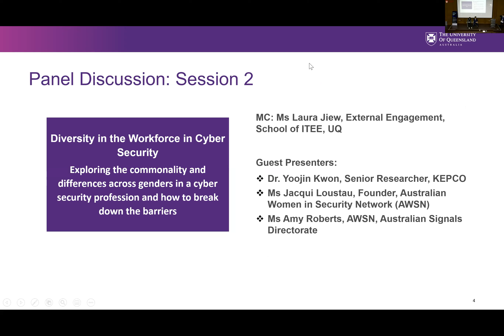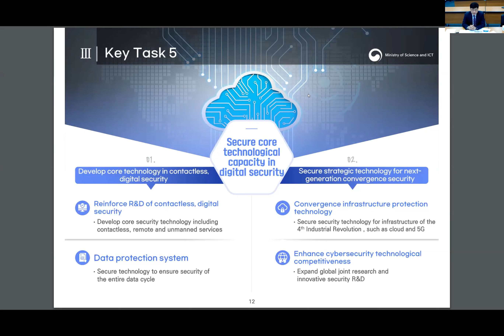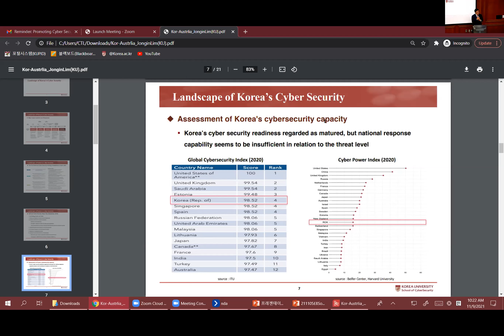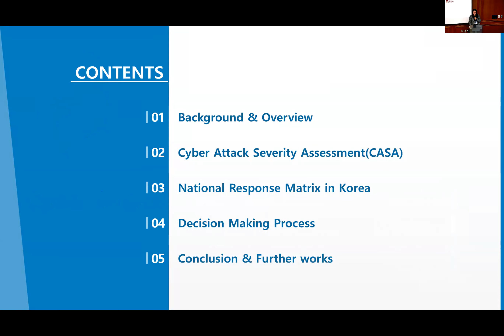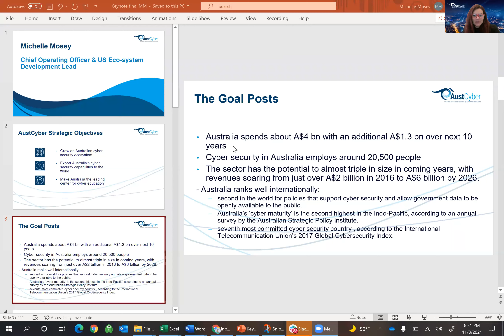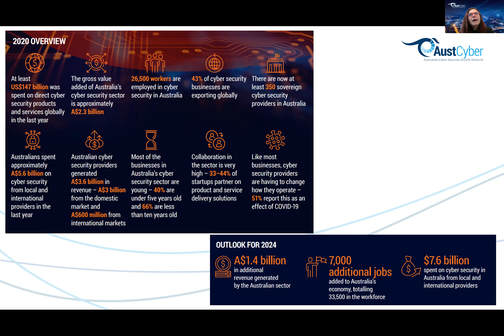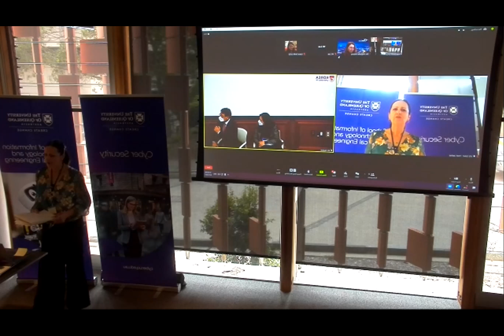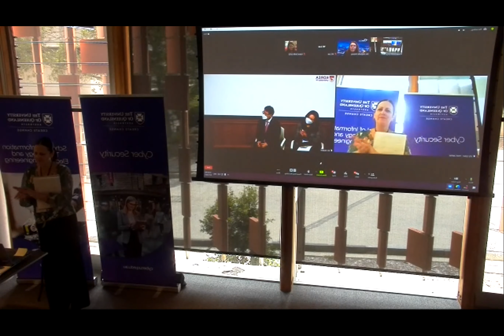(2/5) The University of Queensland and Korea University Online Cyber Security Seminar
Session one

The University of Queensland and Korea University present a 1-day workshop/seminar to address complex cyber security challenges, engage researchers, industry experts and students.

Industry professionals from both institutions will be presenting across 4 themes aimed at promoting and sharing game-changing interdisciplinary research between Australia and Korea.

Presentations will be delivered by the following speakers:

- Prof. Jong-in-Lim (Korea University, former Blue House Special Advisor Cyber Security)
- Dr. Jin Bae Hong (Director General, Cyber Security and Network Policy Bureau, Ministry of Science and ICT, South Korean Government)
- Dr. So Jeong Kim (Director of International Cyber Security Cooperation, National Security Research Institute of Korea)
- Michelle Mosey (AustCyber)
- Dr Yoo Jin Kwon (KEPCO Research Institute, Convergence Lab)
- Amy Roberts (Australian Women in Security Network)
- Jacqui Loustau (Australian Women in Security Network)
- A/Prof. Dan Kim (UQ Cyber)
- Dr. David Stockdale (AusCERT)
- Prof. Ryan Ko (UQ Cyber)
- Prof. Ji Won Yoon (Korea University)

Background:

The Australia-Korea Foundation (AKF) was established by the Australian Government in 1992 to promote bilateral relations between Korea and Australia.

The objectives of AKF are to:
- increase public awareness of Australia in Korea and of Korea in Australia
- develop partnerships in areas of shared interest in the bilateral, regional and global context
- increase Australians' capacity to effectively engage with Korea.

The AKF offers annual grant funding to organisations and individuals to support projects or activities which advance Australia's engagement with Korea, including exchanges, partnerships and other collaborations in the general fields of business, education, academia, arts/culture and society.